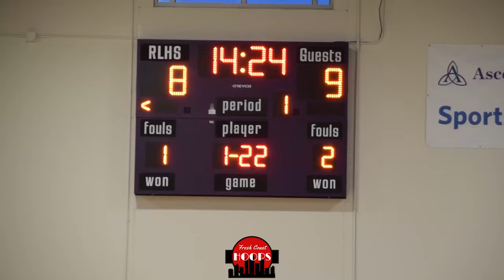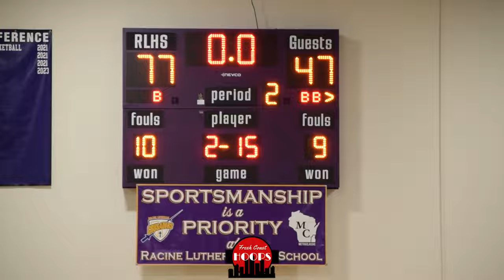Racine Lutheran SHOWS OUT vs Milwaukee South! Sam Pitrof Scores 23!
Full game highlights of Racine Lutheran taking on Milwaukee South! RaLu was led by Sam Pitrof with 23 points and Alex Loomis with 13 points. South Division got 25 points from Jaquarius Bent.